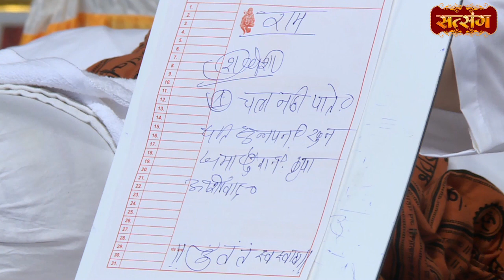चार साल से पति बिस्तर पर है, समझ नहीं आ रहा क्या करूं गुरुदेव ? | Bageshwar Dham Sarkar | Satsang TV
चार साल से पति बिस्तर पर है, समझ नहीं आ रहा क्या करूं गुरुदेव ? | Bageshwar Dham Sarkar | Satsang TV | Divya Darbar

bageshwar dham sarkar live katha,bageshwar dham sarkar live katha today, bageshwar dham sarkar live, bageshwar dham live, bageshwar sarkar live katha,bageshwar dham live katha